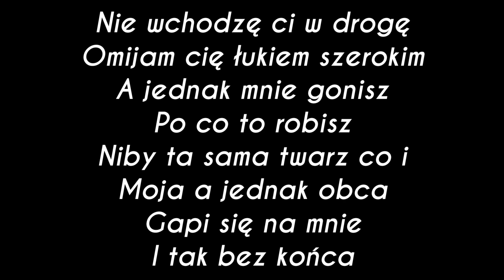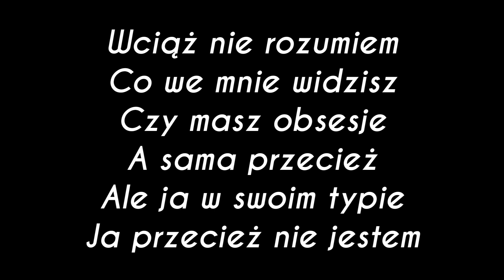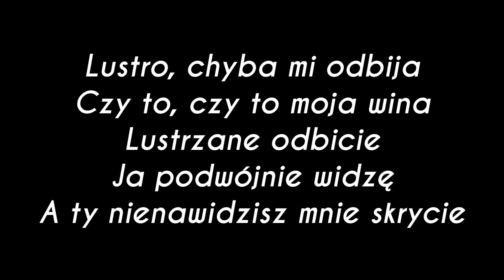bryska - odbicie (Tekst/Muzyka)